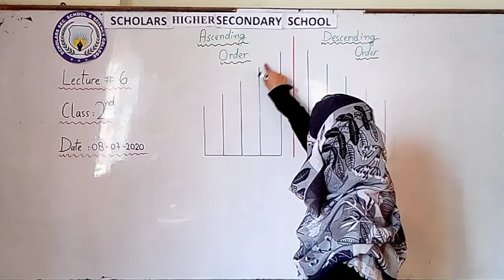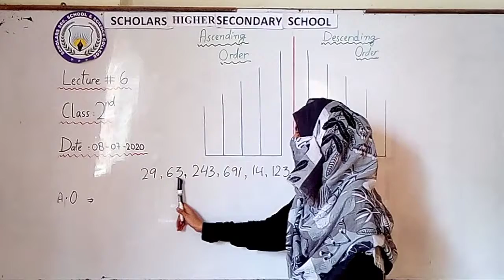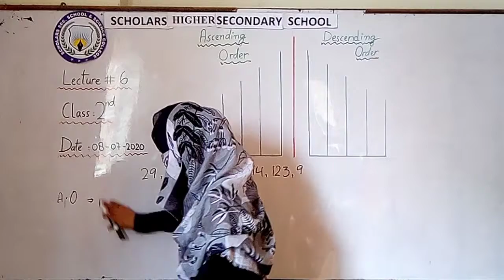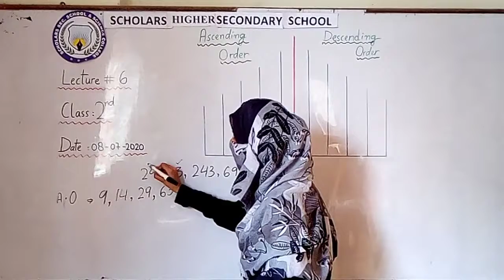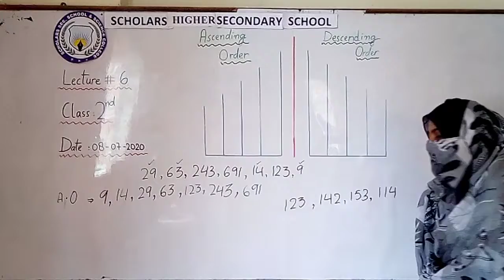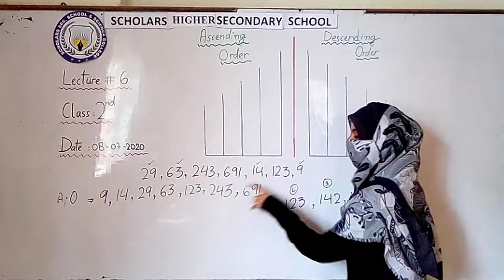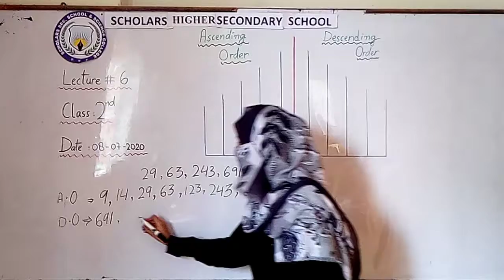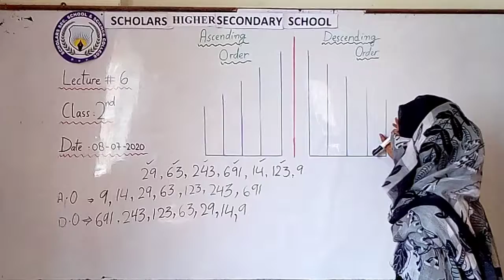Class 2nd MATH Lec 6